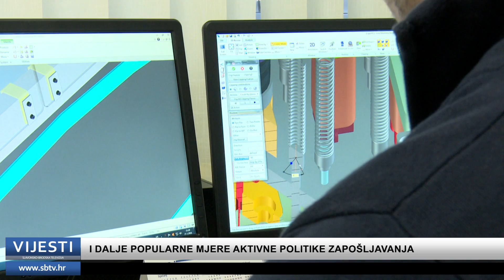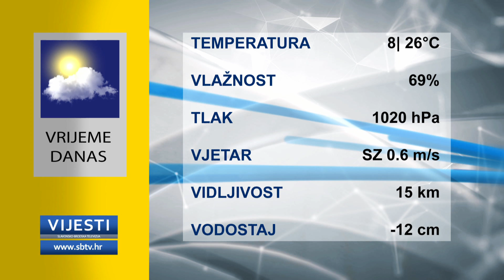SBTV - Vijesti u 12:30 - 04.10.2021.